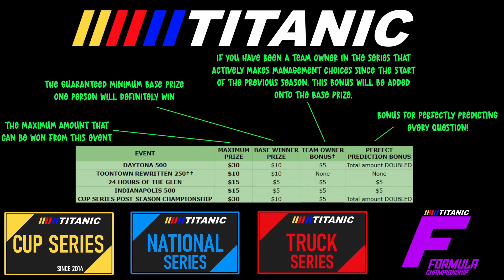UP TO $100 IN PRIZES GIVEN AWAY THIS SEASON!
OFFICIAL RULES
* UP TO $100 in prizes given away, that is if someone wins the maximum possible amount in all five giveaways. The minimum that is guaranteed to be given away is $40 in prizes.
* To earn the "Team Owner Bonus", you MUST be deemed as a "fully managed team owner". See below for eligibility details.
* Prizes can be cashed out at the end of the season (except for Toontown Rewritten 250). If you win more than one event, the totals can be cashed out together.
* Prizes must be claimed within a week of the completion of the season.
* A total bank of under $15 at the end of the season will be converted to Discord Nitro of equal value.
* A total bank of $15 or more can be possibly converted to a gift card of your choice (such as Amazon). Direct payments in any way such as through PayPal will not be permitted.

REQUIREMENTS TO BE ELIGIBLE AS A "FULLY MANAGED TEAM OWNER"
* You must be the owner of a team.
* You must have been an owner since the beginning of the previous season (in this case, season 21). New team owners at the beginning of season 22 will be eligible in season 23.
* You must actively make management choices whenever applicable, such as managing drivers, sponsors, and team aspects when asked.
* You must be deemed to be following the series occasionally in some way throughout the seasons. Something as small as commenting about your results every few races is acceptable.
* Any team owner may lose this status at any point if he has shown no activity in an extended period of time.